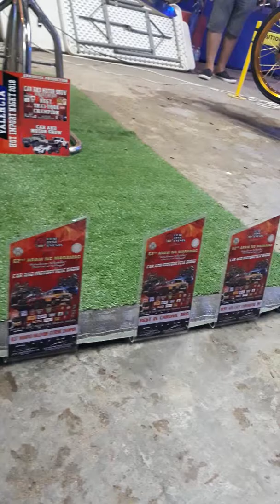YCTC KENCOR MOTO FEST